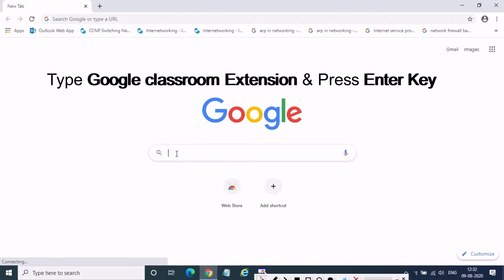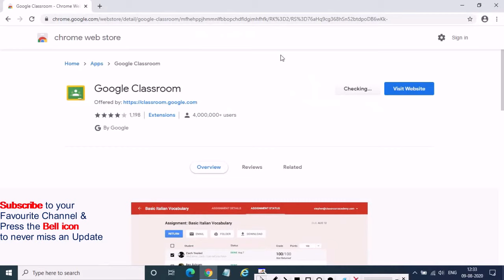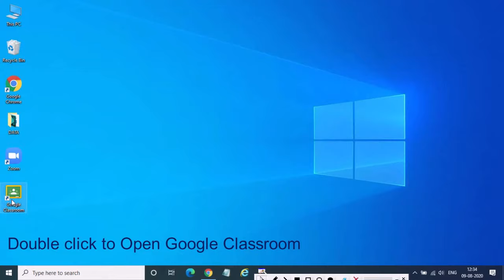How To Install Google Classroom in Laptop | Google Classroom for Windows PC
In this video you will learn ,how to download and install google classroom in windows laptop or desktop.
You can also know how to create desktop shorcut of google classroom in windows PC.